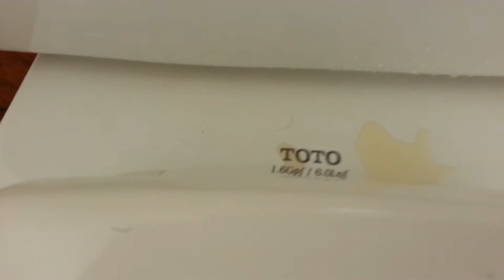194: A Pita Pit bathroom, featuring a Toto toilet.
This bathroom could use a good cleaning.